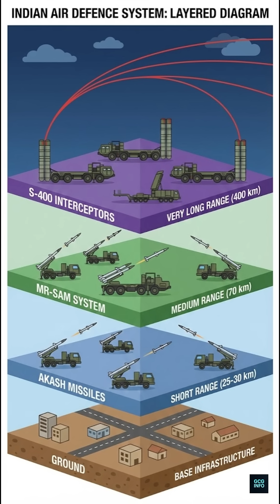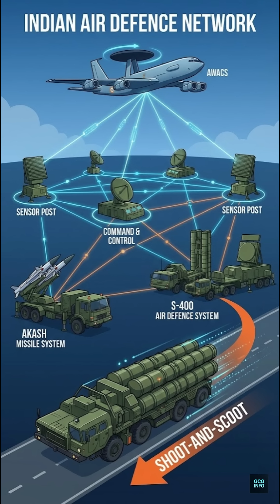S‑400 in Ukraine vs India: How IAF Turned It Into a Real Game‑Changer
The Ukraine war exposed both strengths and weaknesses of the Russian S‑400 air defence system. In this Short, we break down how the Indian Air Force uses S‑400 in a layered air defence network with Akash, MR‑SAM and future indigenous systems. Understand long‑range engagement, deterrence, and the big debate: imports vs indigenisation in India’s air defence. Perfect for defence enthusiasts and UPSC prep.